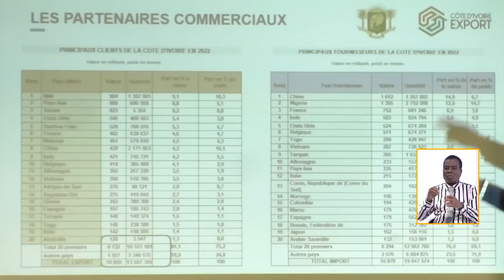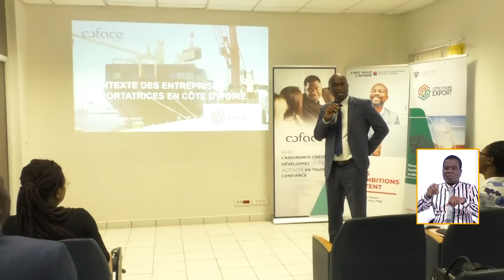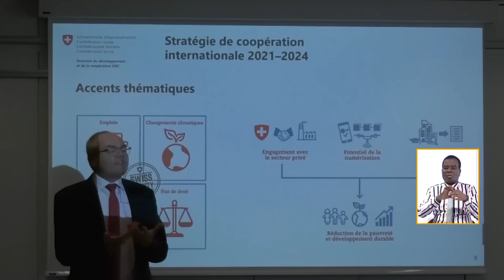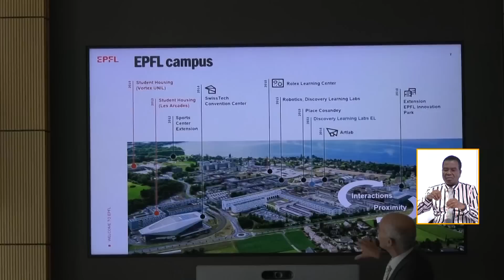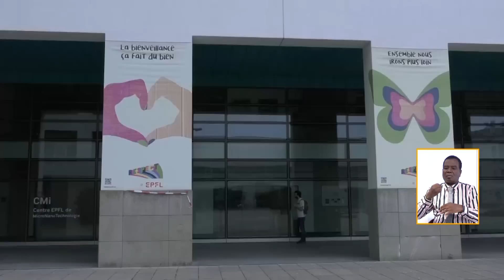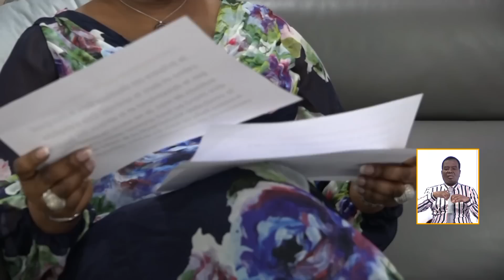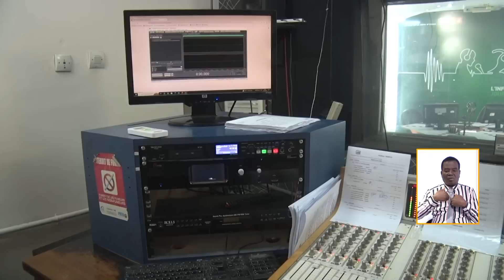Le 13 Heures de RTI 1 du 30 juin 2023 par Hermann Guivé